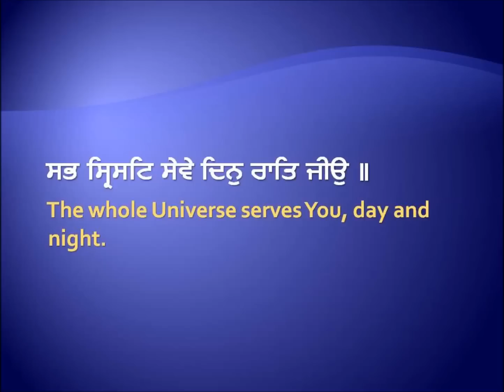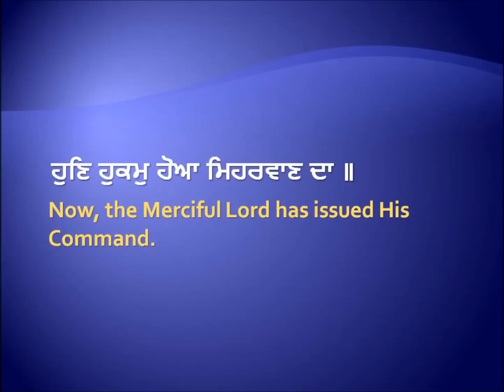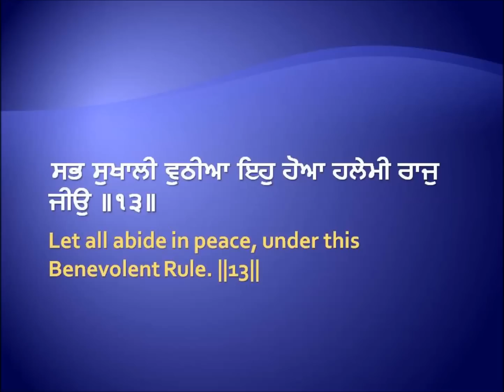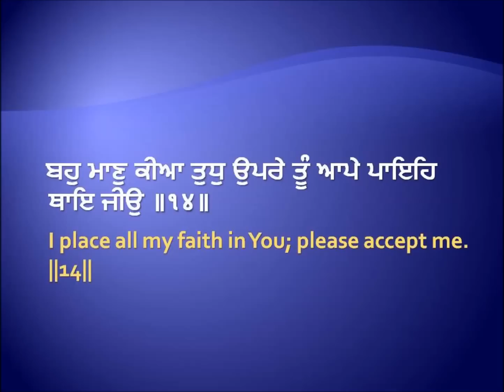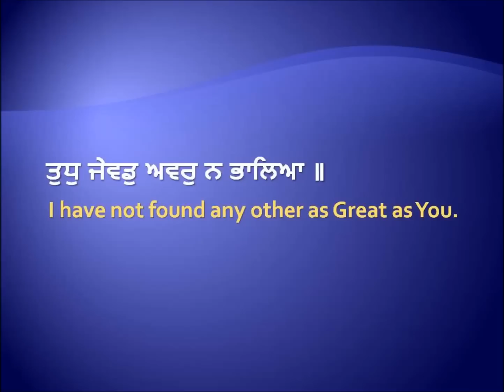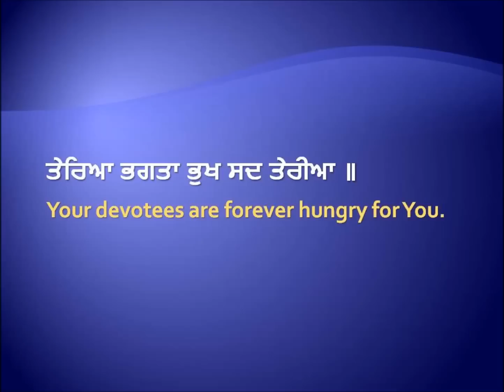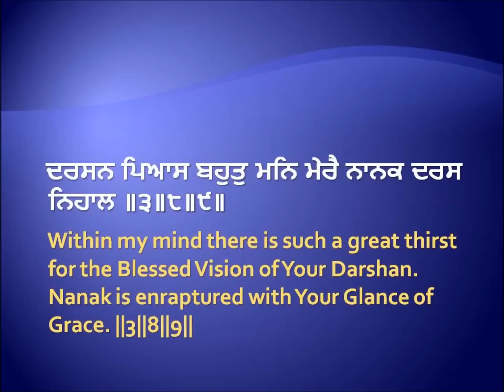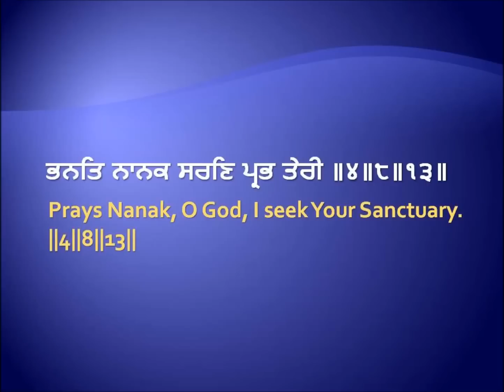Deho Daras Sukhdateya